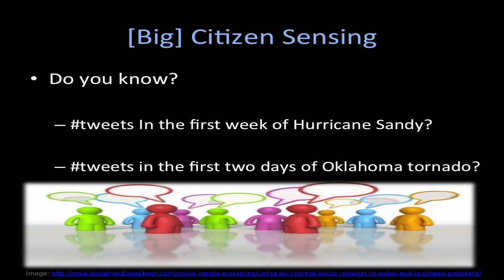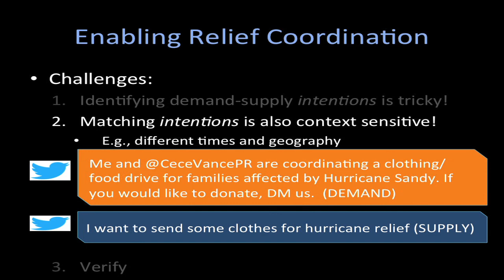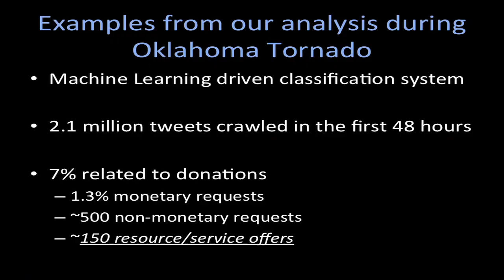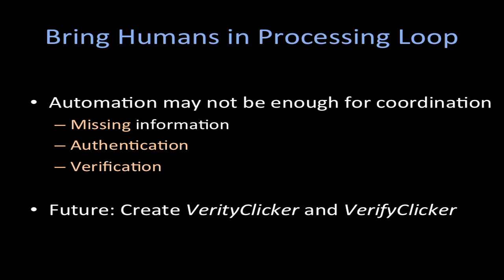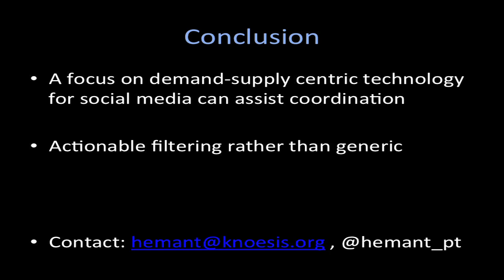Hemant Purohit, Kno.e.sis: Leveraging Social Media Communities to Assist Crisis Response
Hemant Purohit from Kno.e.sis & Wright State University discusses how to leverage social media communities to assist crisis response coordination.